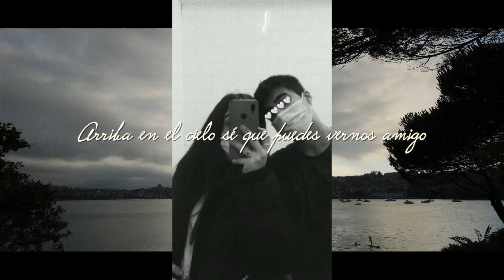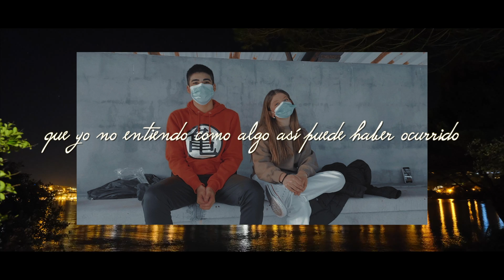PlaF - ALAN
Allá donde estés, te mandamos un fuerte abrazo. DEP.
Tus compañeros me ayudaron a editar con fotos y vídeos tuyos.

Tuve la suerte de dar clase en el IES José Hierro de San Vicente de la Barquera y de conocer a unos chicos increíbles, entre ellos a Alan.